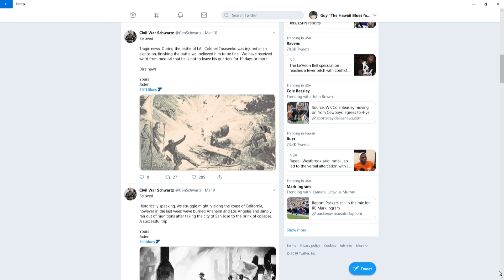the Hawaii Blues fan's BlueNote Fan Report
I am joined by a co host today, we cover the west coast swing and the upcoming Games. i make a bold prediction and we have a give away.